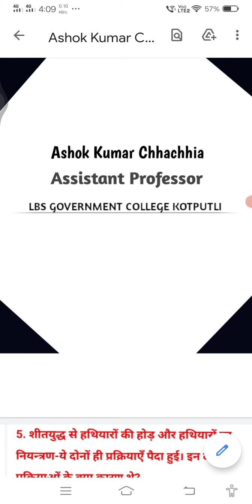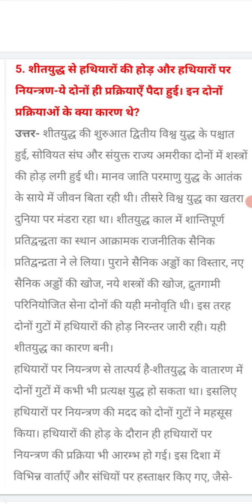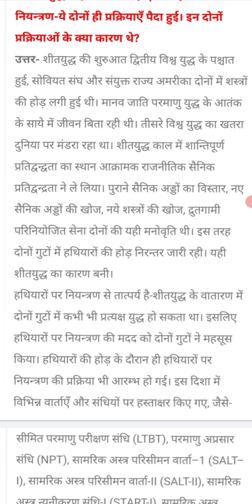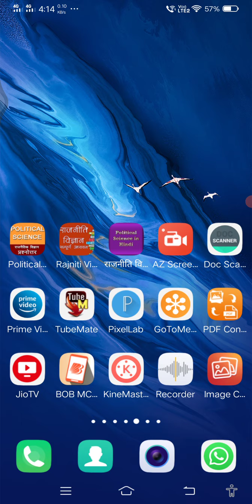Ashok Chhachhia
शीत युद्ध BA part III  Paper -II